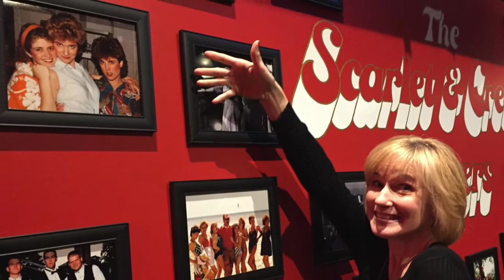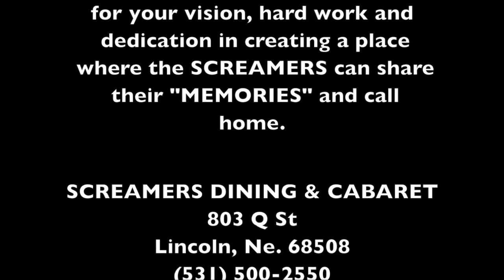SCREAMERS CABARET & DINING GRAND OPENING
Highlights and performances featured in the grand opening of SCREAMERS DINING & CABARET in the Haymarket in Lincoln, Nebraska. Performances featured are from former members of UNL's Scarlet and Cream Singers, owner Kevin Witcher and current wait staff of SCREAMERS. Live band featuring Max Antoine on keys, Joel Ortiz on sax, Andre Stennis on drums and Chad Stoner on sax.